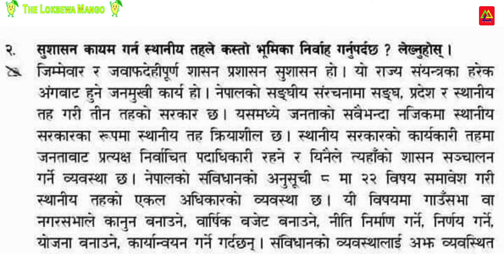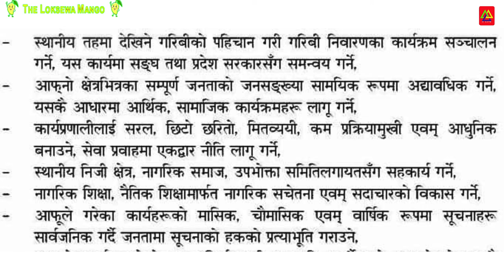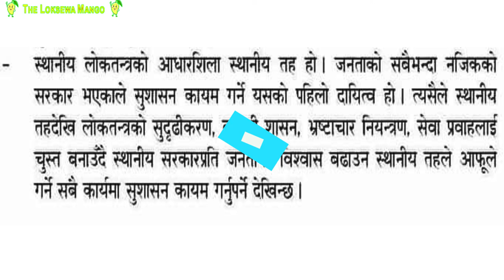Loksewa | Loksewa Online Tayari In Nepal | Smart GK | Loksewa Gyan | Gorkhapatra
This video is related to Loksewa online tayari, Loksewa online class, loksewa online form,
general knowledge
general knowledge 2019
current gk
loksewa vacancy
gorkhapatra loksewa